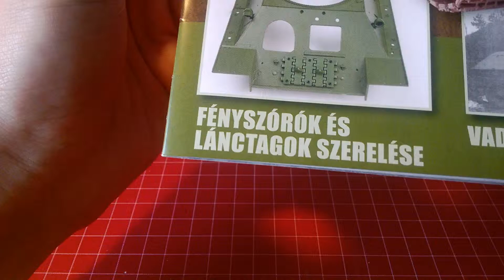T34/85 harckocsi makett 23.rész (Fényszórók és Lánctagok Szerelése)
Ebben a részben a lámpákat kürtöt és lánc talpat szerelek össze majd fel a törzs felső részére.